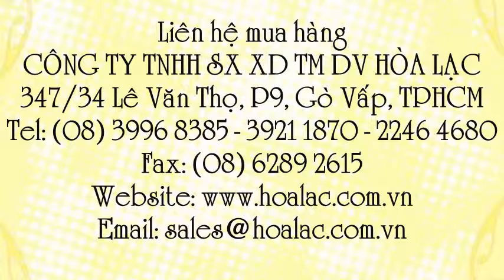Vòi sen nhựa KH-03 có điều chỉnh